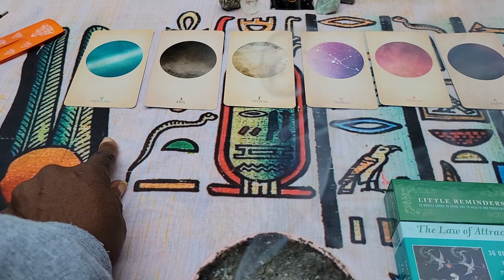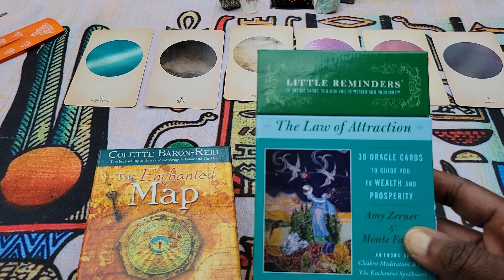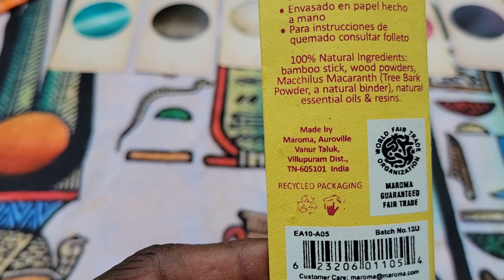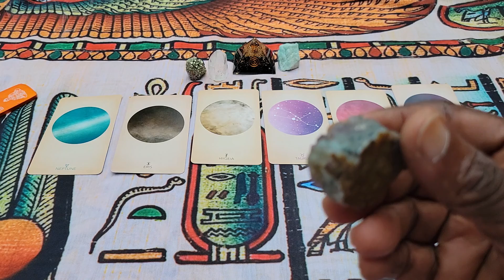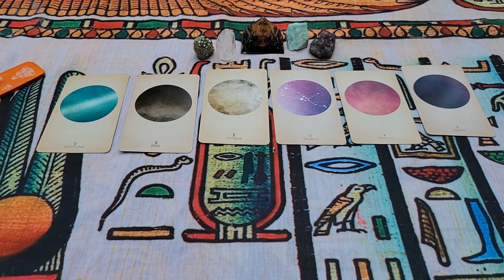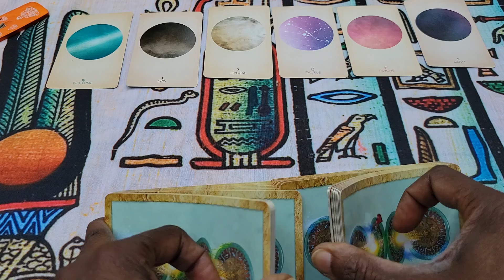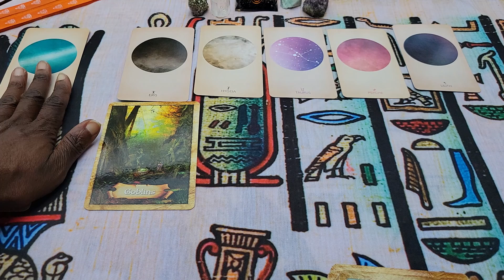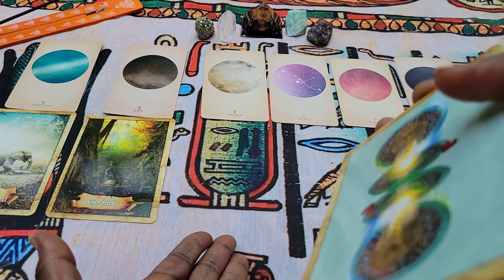iii. 07.11.21 🌑NewMoon n'Cancer 🕉👁👽SOURCE UNIVERSE🪐 Message 2da COLLECTIVE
Pt.3 07.11.21 👁🕉SOURCE UNIVERSE NewMoon🌑 in Cancer♋🛸🪐
Collective MESSAGE THE MOST HIGH is Re iterating HYGIENE, MENTAL HEALTH, RECEIVING KNOWLEDGE TO BE RECEPTIVE TO UNIVERSE KNOWLEDGE aka UNIVERSAL LAWS this Should Be 1's BIBLE

EmpressHighPriestess
GODDESS 🌍👽👼👑🔑🔑🔑
LIVING ARCHANGEL
LIGHT WARRIOR here 2Bring 👹's KARMA